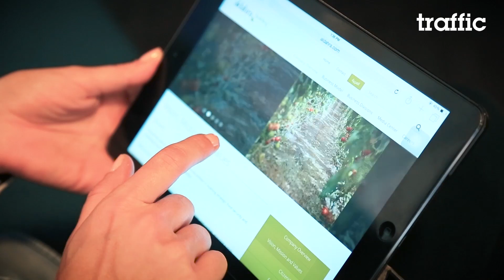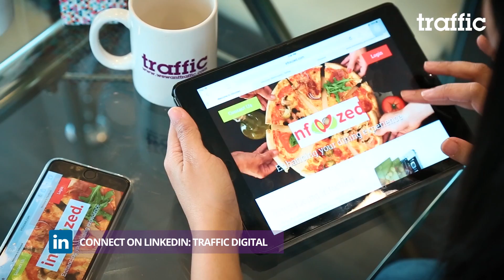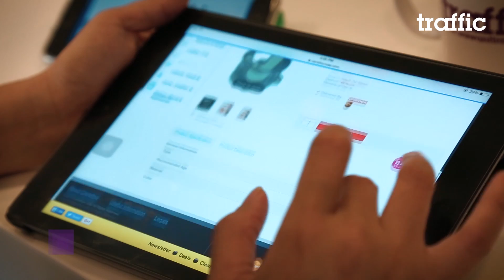The 5 benefits of Email Marketing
In this short video Ali our Director of eMarketing talks through the top 5 benefits of email marketing.
Why this under used method of low cost communication is valuable to your business, and how to take advantages of the benefits it offers to leverage new lead possibilities which could result in potential sales.

Traffic is a full-service digital marketing consultancy with over 90 full time staff based in four offices.

The company provides integrated and professional online business solutions designed to help clients grow through innovation and creativity; whether driven through web, social, content, mobile, search or advertising channels.

The team are experienced technologists and marketers who have worked globally for some of the biggest network agencies on some of the world’s biggest brands. We have four dedicated regional offices which are in Dubai, Riyadh, Jeddah and Karachi from which we service the MENA region.

Today Traffic is proud to have worked with over 300 clients in 25+ industries including multinational clients such as Unilever (11 brands), HSBC, General Motors, Revlon, General Electric, PwC, Emaar, Etihad, Mamas & Papas and Carrefour.